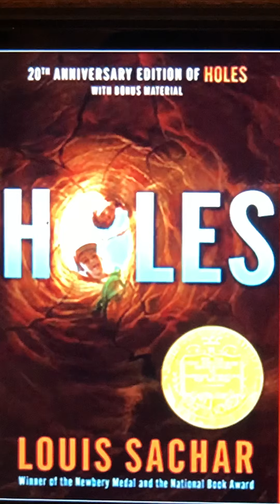Holes Chapter 30 Read Aloud